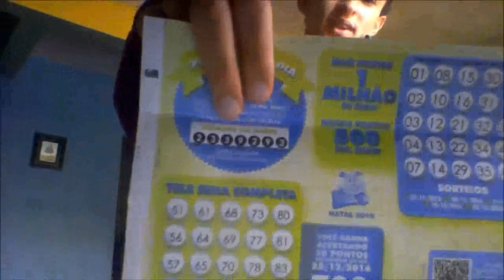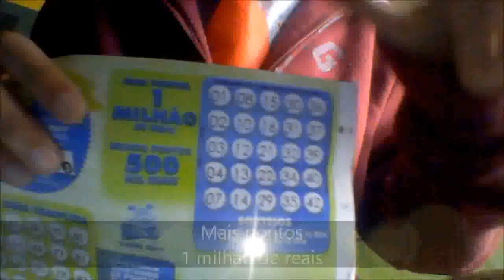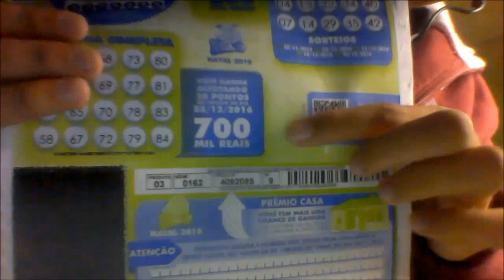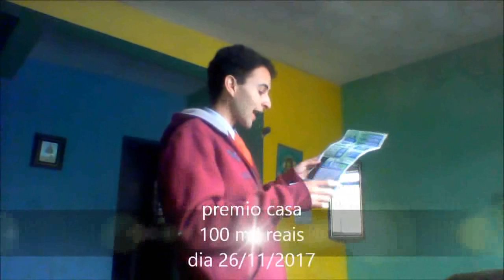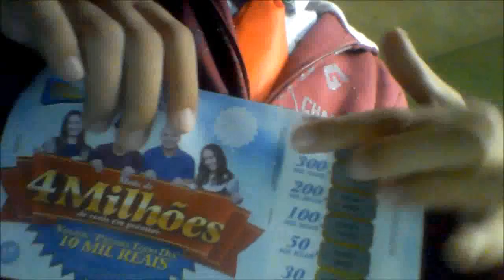Tele Sena de Natal 2016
A Tele Sena milionaria de Natal 2016, ja esta sendo vendida, e suas premiações estão incriveis, com premios milionarios. assistam os sorteios todos os domingos no sbt, logo após o Roda a Roda Jequiti.
Duvidas sobre a TeleSena, manda nos comentarios que eu responderei :)
O resultado dos sorteios, será colocado aqui na descrição :
primeiro sorteio, 27/12/2016 : 05, 14, 29, 33, 37
segundo sorteio, 04/12/2016 : 02, 10, 13, 15, 31
terceiro sorteio, 11/12/2016 :  11, 12, 17, 19, 38
quarto sorteio, 18/12/2016 :  07, 22, 23, 41, 42
Quinto sorteio, 25/12/2016 : 03, 20, 30, 39, 40
Ganhadores
Mais pontos

Número de  pontos: 23
Total de  ganhadores: 1
Prêmio por  ganhador: R$ 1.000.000,00
Menos pontos

Número de  pontos: 8
Total de  ganhadores: 36
Prêmio por  ganhador: R$ 13.888,89
Tele Sena Completa sorteio dia 25/12/2016
 Ganhadores
Tele Sena Completa

Número de pontos: 20
Prêmio por ganhador: R$ 700.000,00